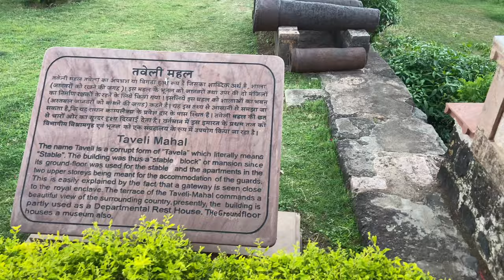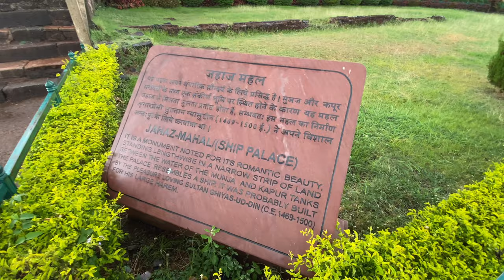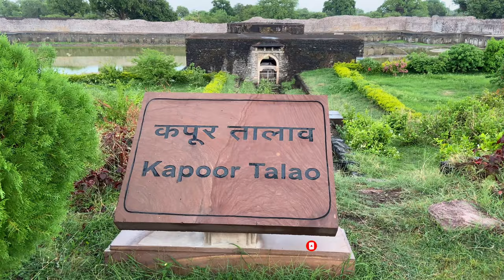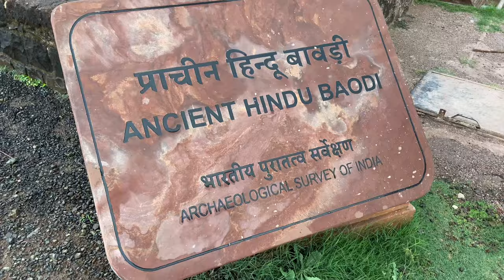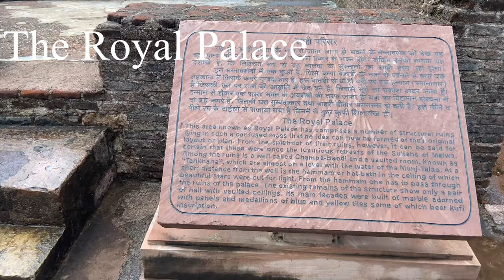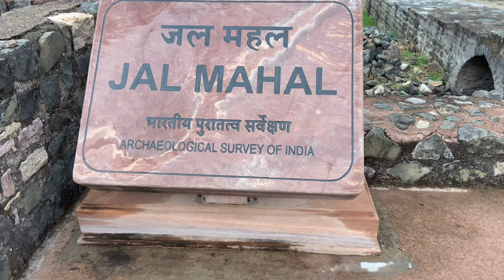Jahaj Mahal History In Hindi | MANDU |जहाज़ महल इतिहास | 7 महीने रुके थे मुग़ल बादशाह जहांगीर महल मे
Is video me apko jahaj mahal ke bare me poori jankari milegi or ye mahal jitna sundar apko video me dikh raha hai usse bhut jyda sundar ye samne se dekhne main lagta hai or bhut sare mahal uske andar hain unke bare me bhi jankari di jaegi ki mandu city of joy ku kaha jata hai mandu me ye mahal isthit hai

Jahaj mahal
Taveli mahal
Kapoor talab
Hindola mahal
Champa baodi
The royal palace
Jal mahal